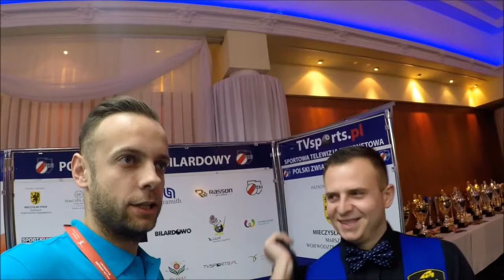Mistrzostwa Polski w Bilard-Rumia 2016 Vlog 6- backstage, emocje, wywiady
, Mistrzostwa Polski w Bilard Rumia 2016 - Mistrzostwa Polski w Bilard-Rumia 2016 - backstage, emocje, wywiady . Cykl filmów z każdego dnia zawodów. Wywiady z zawodnikami, ciekawostki, praca sędziów oraz wiele innych. Wszystko to czego nie pokazują duże kamery TVSports na żywo pokazuje mała kamerka TVSports.pl :) prowadzona przez naszego dziennikarza Ziemowita Janaszka ZAPRASZAMY